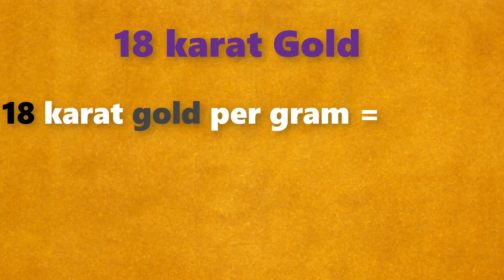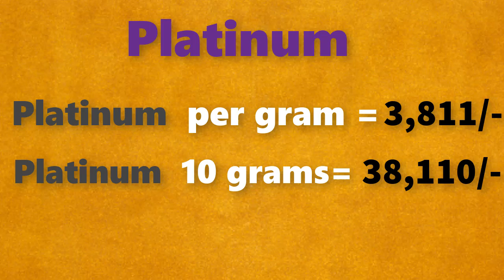గోల్డ్ రేట్ టుడే||బంగారం ధర||Gold rate today in Telugu||Gold price in Hyderabad| Laacnofas